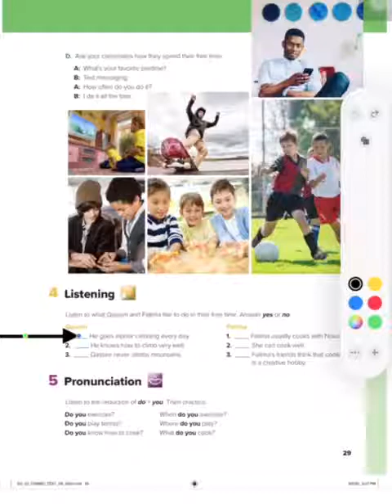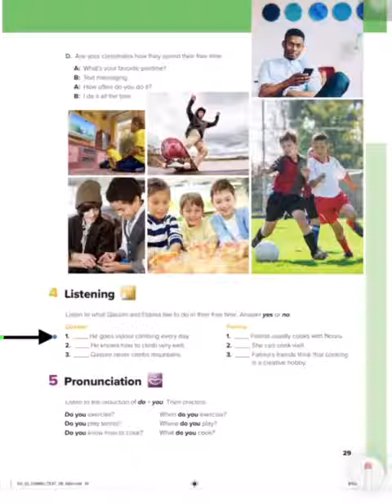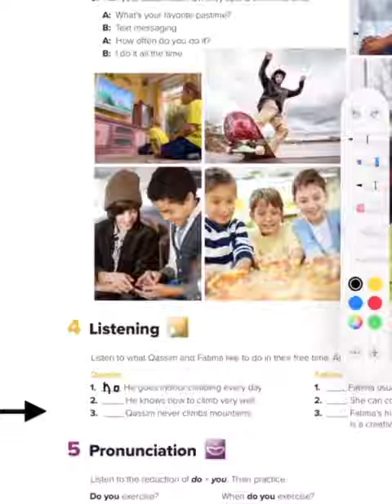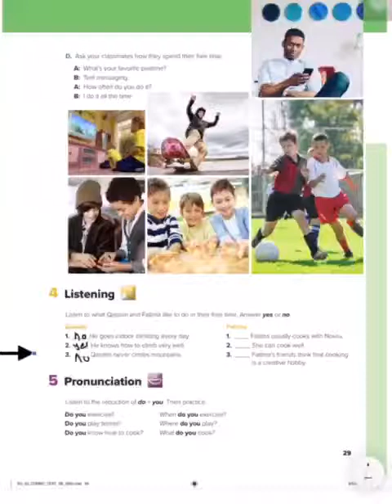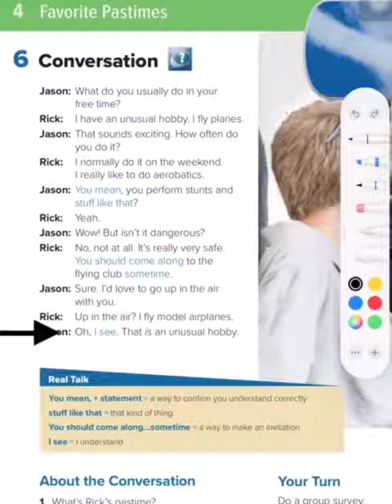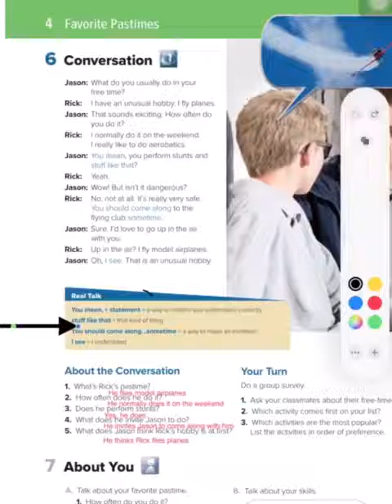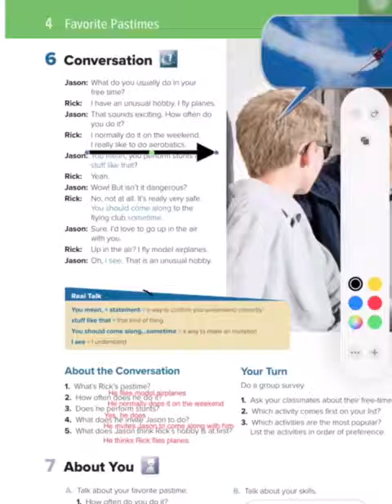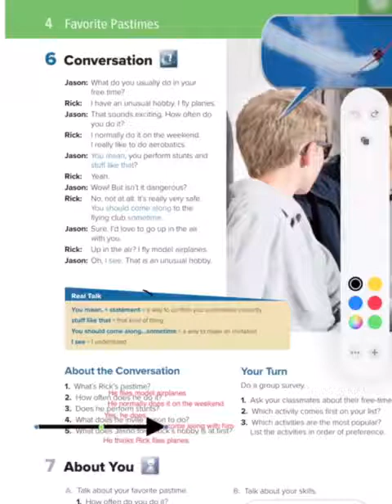المرحلة المتوسطة الصف الثاني المادة اللغة الانجليزية الوحدة الرابعة الدرس Listening and Conversatio